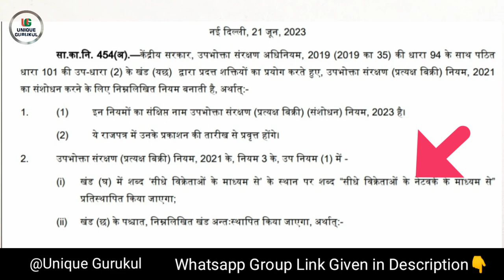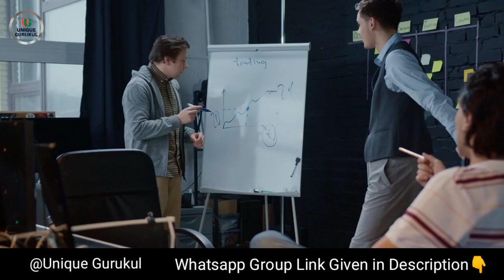लो आ गया Direct Selling का नया कानून 🔥 अब खुलकर बनाओ network // Network बनाने को मिली अनुमति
Direct Selling Guideline 2023

Direct Selling Guidelines News

 Network bnane ki mili anumati

ये 4 वीडियो नए डिस्ट्रीब्यूटर को जरूर दिखाए

9. Online प्लान दिखाने का सही तरीका

Objection Handling Formula

Objection Handling Formula